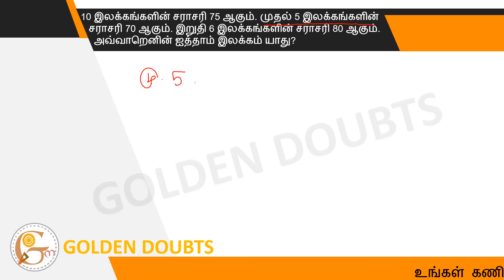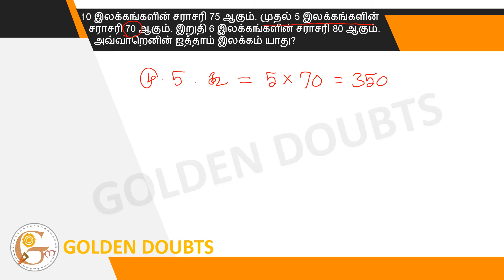The average of 10 digits is 75. The average of the first 5 digits is 70. The average of the...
10 இலக்கங்களின் சராசரி 75 ஆகும். முதல் 5 இலக்கங்களின் சராசரி 70ஆகும். இறுதி 6 இலக்கங்களின் சராசரி 80 ஆகும். அவ்வாறெனின் ஐத்தாம் இலக்கம் யாது?

The average of 10 digits is 75.  The average of the first 5 digits is 70.  The average of the final 6 digits is 80.  So what is the fifth digit?